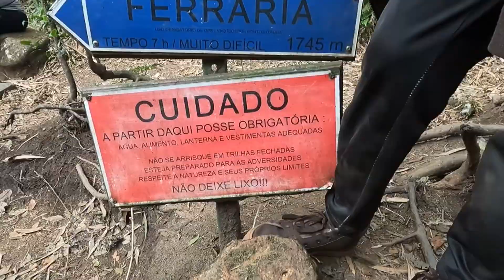ALCANCEI O CUME DO PICO PARANÁ 1877m NA SERRA DO IBITIRAQUIRE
O Pico Paraná é ponto mais alto da Região Sul do Brasil. Contendo 1877m de altitude, é uma formação rochosa de granito e gnaisse que está posicionada no município de Antonina, na Bacia Hidrográfica Litorânea do estado do Paraná. É uma montanha que pertence ao conjunto de serra chamado Ibitiraquire, que na língua tupi significa "serra Verde". Ele foi descoberto pelo pesquisador alemão Reinhard Maack na década de 1940 por meio de suas incursões na serra do Mar no estado do Paraná, vindo daí seu nome de batismo.

O conjunto principal do maciço rochoso que compõe o pico Paraná é formado por cinco cumes: pelo próprio pico Paraná (também chamado abreviadamente de PP), União, Ibitirati, Camelos e Tupipiá. o Ibitirati configura o mais alto paredão de granito do Brasil.

Devido sua importância ambiental, histórica e social uma vez que deste maciço nascem as águas que abastecem a RMC, parte de Ctba, Antonina além das comunidades tradicionais de entorno, toda a Serra do Ibitiraquire é protegida por Unidade de Conservação de Proteção Integral denominada Parque Estadual Pico Paraná, criado em 2002 pelo Decreto Estadual 5.769 de 05/06/2002 e possuindo 4.333,8385 hectares de área.